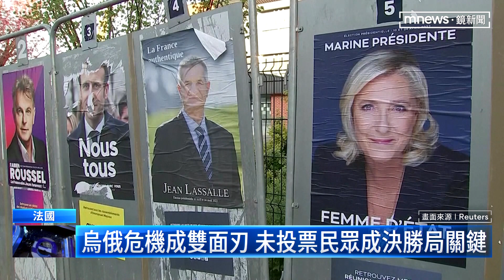馬克宏對決雷朋 法總統大選第二輪「再」拚高下｜鏡新聞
法國總統大選第一輪投票，選得好緊張！最新開票結果顯示，現任總統馬克宏目前獲得27.6％的選票，緊追在後的是極右派候選人雷朋，兩個人差距只有3%左右，其他候選人也都承認敗選，要選民在第二輪投票選邊站。馬克宏和雷朋將在24號第二輪一拚勝負，民調預測選情將會更緊繃，因此現在馬克宏陣營傳出，準備要動員政治冷感的選民。